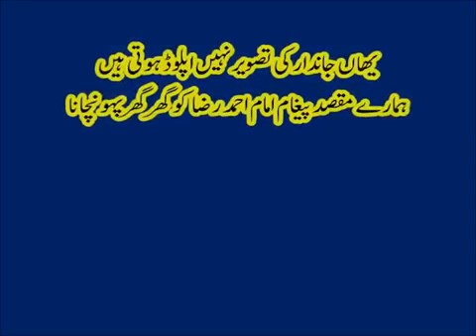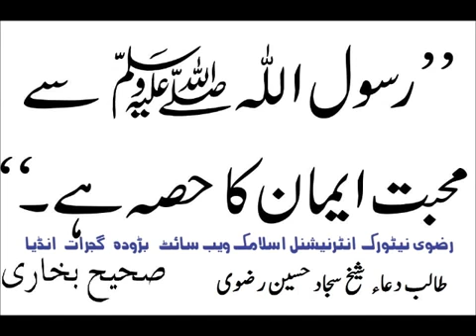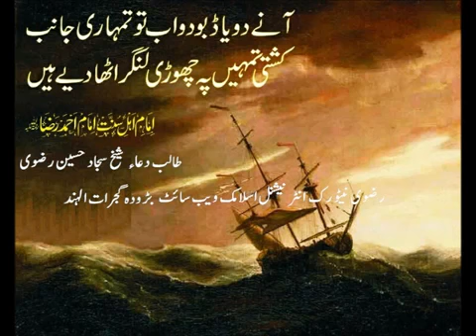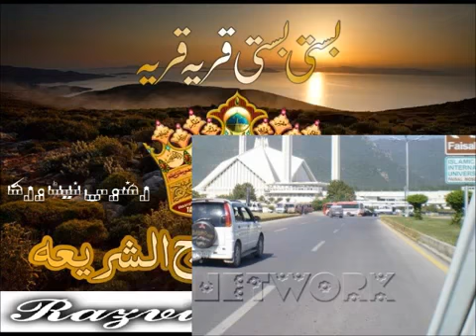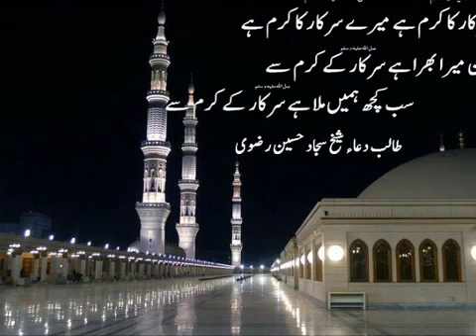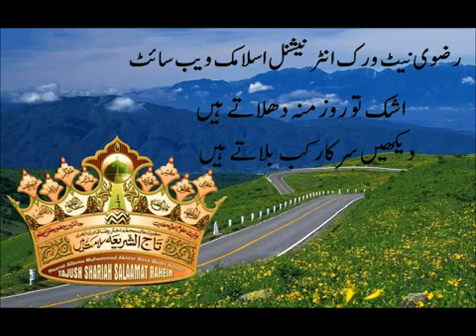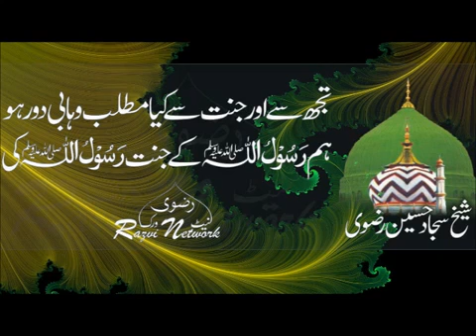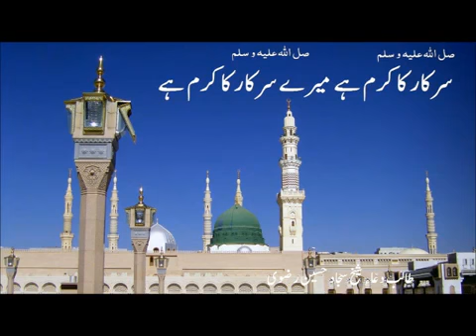Dilbar Shahi New Naat Shareef